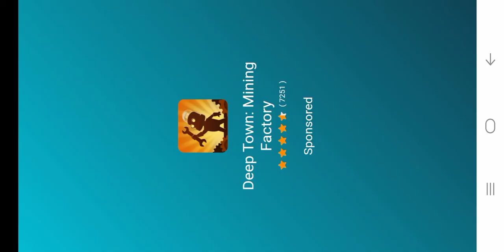Head ball 2 gameplay || Gaming and fun with manesh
Head ball 2 gameplay || Gaming and fun with manesh || Own vedio

Name: Manesh

Head ball 2 name : Skyler1656